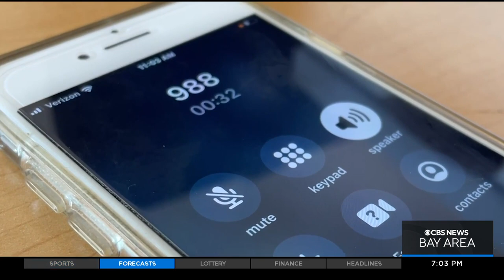Call volume to 988 suicide hotline raises need for volunteers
Call volume the the National Suicide hotline has gone up 45%. Calls are dispatched to local offices which are in need of more volunteers. Kenny Choi reports. (10-19-22)